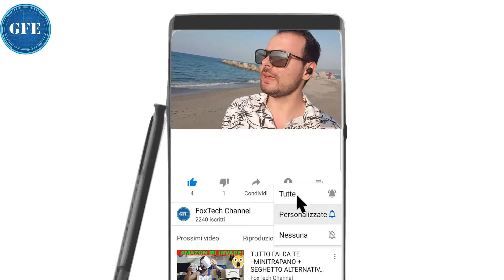AURICOLARI BLUETOOTH 5.0 COSA SONO E QUALI SCEGLIERE ANDROID IOS SAMSUNG NOTE 9